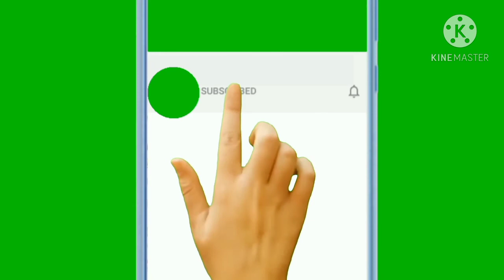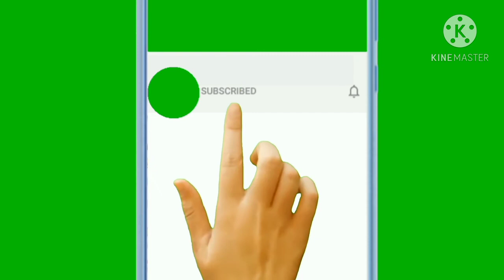Road trip kasama mga ofw friends sa canada papunta sa castle ng quebec.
on the way to the castle of quebec canada.